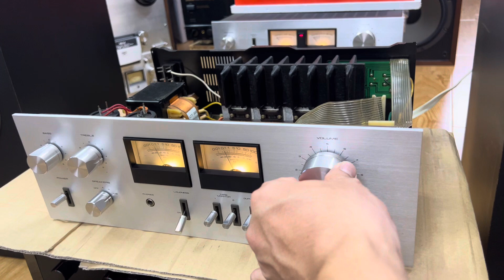Hên sui ăn may ghép được bộ nghe hay 👍 giá có 15 củ